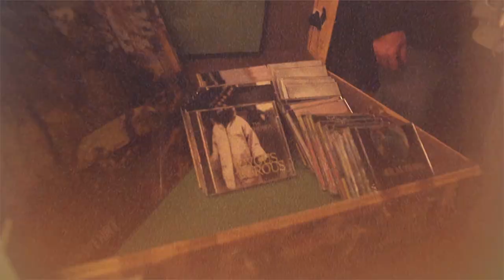Loretta (live) by The Henrys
From a record release concert by Toronto band The Henrys for their 2020 album Paydirt.

Don Rooke: dobro
John Sheard: pump organ
Joey Wright: guitar
Joseph Phillips: bass
Davide DiRenzo: drums

Filmed and edited by Chad Mitchell. Live audio Jess Forrest. Recorded sound Nik Tjelios. Song by Don Rooke.